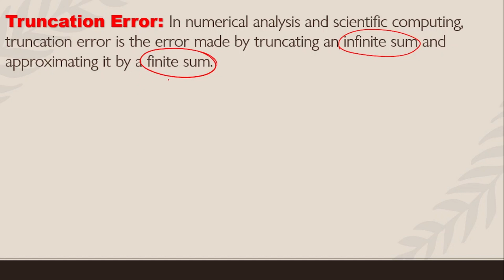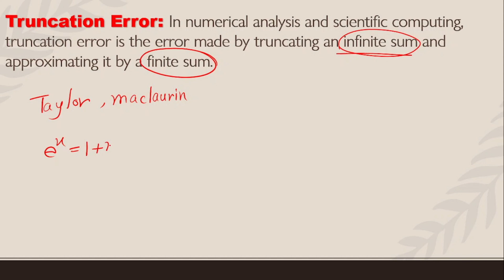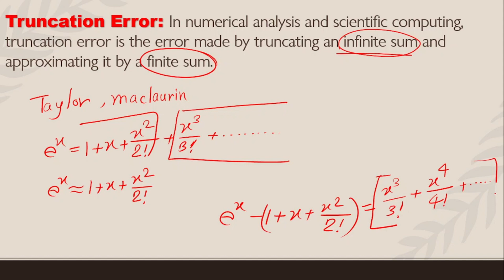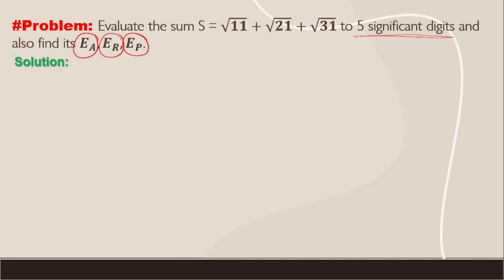Truncation Error Explained: How It Affects Scientific Calculation || numerical methods🤔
CseAcademy
0:00 What is a Truncation Error?
2:46 problem
Welcome to CSEAcademy, your premier destination for Computer Science and Engineering knowledge. In this video, we'll unravel the concept of 'Truncation Error,' a fundamental topic in numerical analysis and data precision. Whether you're a computer science student, an engineering enthusiast, or a data analysis pro, understanding truncation errors is vital. We'll provide a comprehensive explanation and practical tips to help you grasp this concept. Discover how to identify, measure, and minimize truncation errors in your calculations. Join CSEAcademy now to level up your computational skills and ensure accuracy in your work. Don't let errors hamper your progress—watch, learn, and optimize with us!